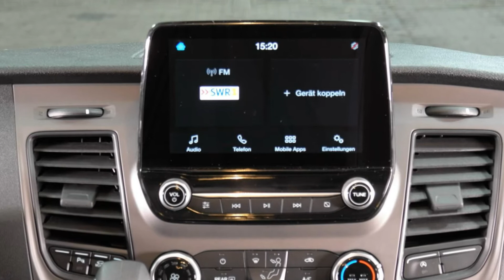Ford Transit Kombi Trend TTG1KU72768 Chroma Blau "AUTOHAUS WISSMANN"